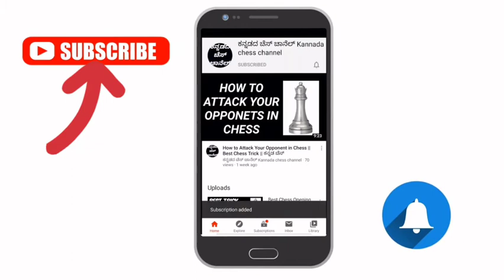Chess Tricks in Sicilian Defence Part-2 || Chess in Kannada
This video contains some tricks that YOU can use when you are having white pieces and opponent played sicilain defense.

The chess tricks in this video are explained in Kannada language.
This video is more helpful Kannada chess lovers, who wants to watch chess in Kannada language.

IF YOU WANNA LEARN CHESS?

Watch All Chess Tricks of Our Channel:
You should watch/ ನೀವು ನೋಡಲೇ ಬೇಕು:

chess tricks in kannada
how to play chess in kannada
how to play chess in kannada language
chess in kannada
chess game in kannada
ches rules in kannada
chess tricks kannada
how to play chess kannada
chess kannada
how to play chess for beginners in kannada
chess tricks
how to play chess
how to play chess tricks in kannada
chess game rules in kannada
how to play chess game in kannada
chess game kannada
chess aduva vidana in kannada
chess game
chess tricks to win fast
how to play chess in kannada for beginners
chess game tricks to win
chess openings
how to play chess kannada video
kannada chess
how to win chess every time
kannada games
games in kannada
chess starting strategy
chess techniques and strategies
ಚೆಸ್ ಆಡುವುದು ಹೇಗೆ
chess aduvudu hege kannada
chess aata
best chess opening for beginners